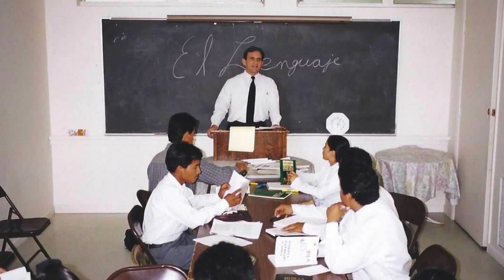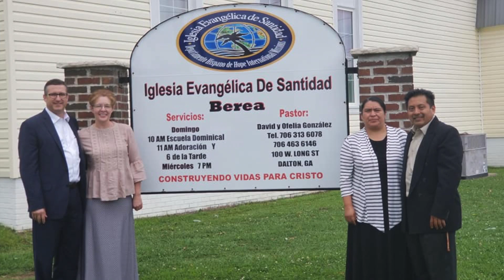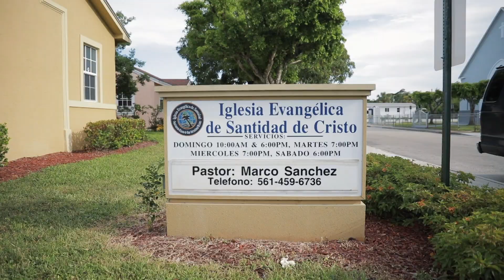Expanding Through Church Planting | Engage Spanish Ministries Video 2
HIM’s ministry to migrants from Latin America in the 1980s has expanded into 17 churches in the US and the Spanish Bible Institute. Rev. Rigoberto Vasquez and Director of US Spanish Ministries Sidney Grant tell how discipleship of converts resulted in men and women going out across the United States and back to their home countries to begin more churches.